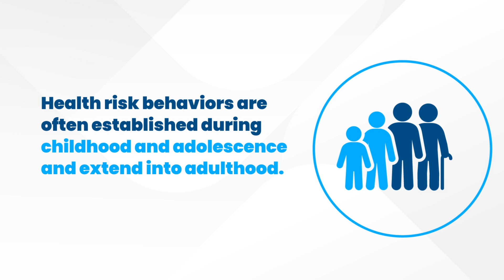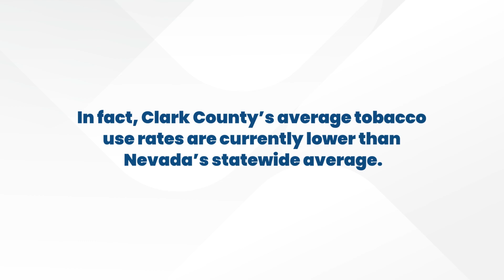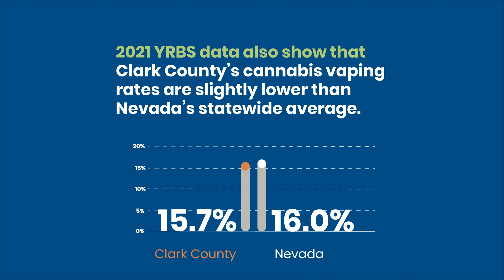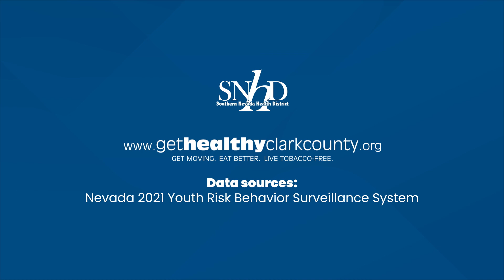2021 YRBS Highlights: Tobacco & Cannabis Use Among Nevada Teens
The latest data from the 2021 Youth Risk Behavior Survey is now available. The 2021 YRBS findings reveal important information regarding the health of Nevada’s youth. YRBS data show that tobacco use has declined among youth in Clark County, Nevada. In fact, Clark County’s average tobacco use rates are currently lower than Nevada’s statewide average.